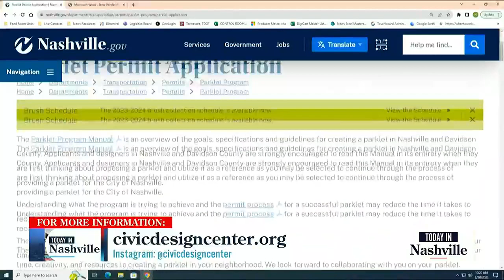Civic Design Center Promotes PARK(ing) Day